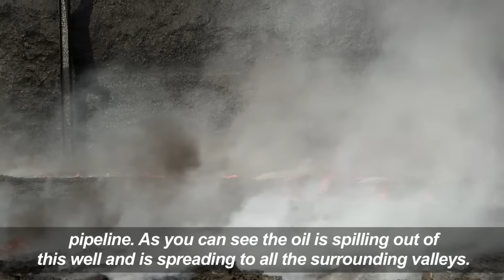Iraqi oil wells still burning south of Mosul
Despite the efforts of the Iraqi civil defense, black smoke continues to cloud the sky over Qayyarah in the south of Mosul, nearly four months after jihadists from the Islamic State group set fire to oil wells to slow the progress of governmental forces toward Mosul.